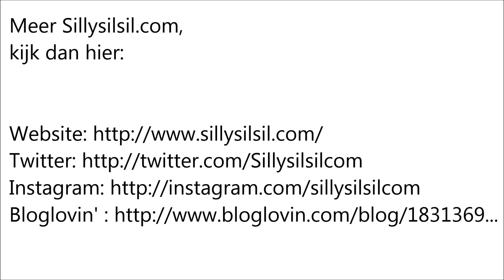world of beauty goodiebag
De goodiebag van World of beauty,
Waar wil jij een review van zien?